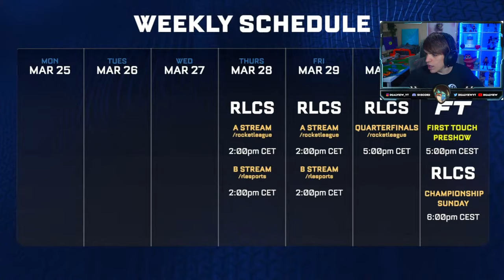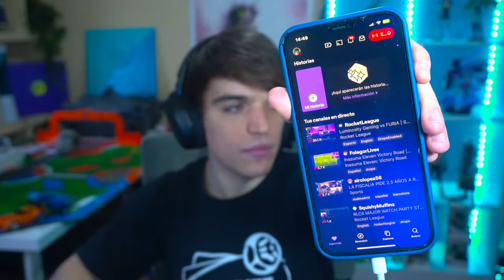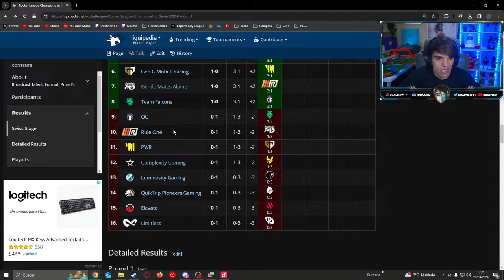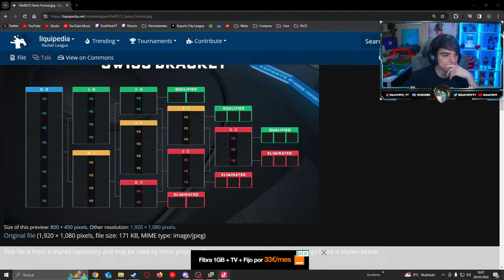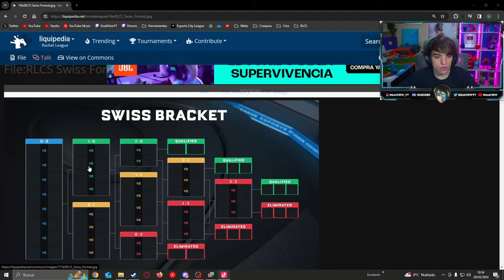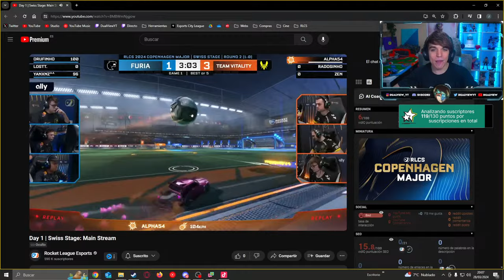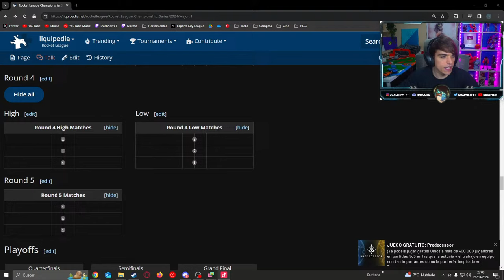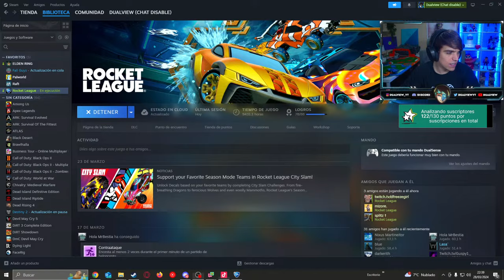DROPS GRATIS 🎁 MAJOR DE LA RLCS EN DINAMARCA | MUNDIAL DE ROCKET LEAGUE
reaccionando al major de la rlcs de dinamarca, el competitivo de rocket league comentando por dualview. La batalla entre zen, crr, vatira, daniel y muchos otros por llevarse el major de rocket league